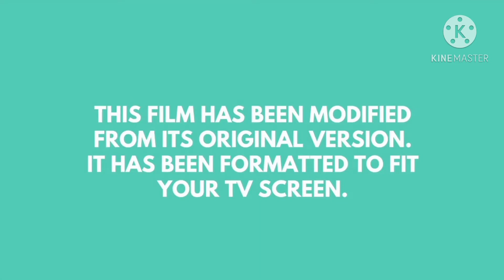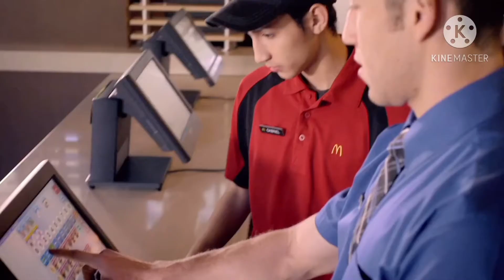Opening to Caillou gets grounded season all seasons vhs